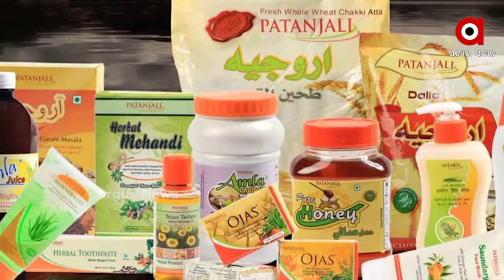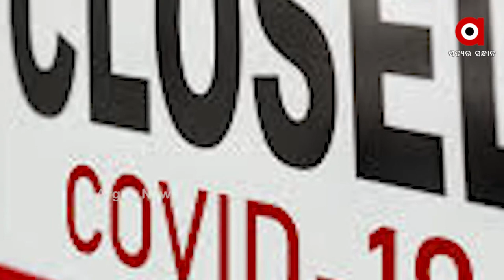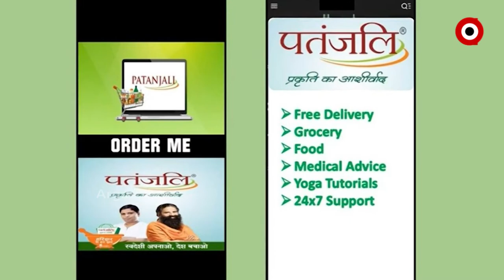ଆମାଜନ ଓ ଫ୍ଲିପକାର୍ଟକୁ ଟକ୍କର ଦେବ ଅର୍ଡର ମି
ଯୋଗଗୁରୁ ବାବା ରାମଦେବଙ୍କ ପତଞ୍ଜଳୀ ଆୟୁବେଦ ଅନଲାଇନ୍ ବ୍ୟବସାୟକୁ ଓହ୍ଲାଇଛି। ଲଂଚ କରିଛି ଇ କମର୍ସ ଆପ୍ଲିକେସନ୍ ଅର୍ଡର ମି । ଆଉ ଲଂଚ ହେବାର ପ୍ରଥମ ଦିନରୁ ହିଁ ଦୈନିକ ଅର୍ଡର ସଂଖ୍ୟା 10 ହଜାର ପାର କରିଛି